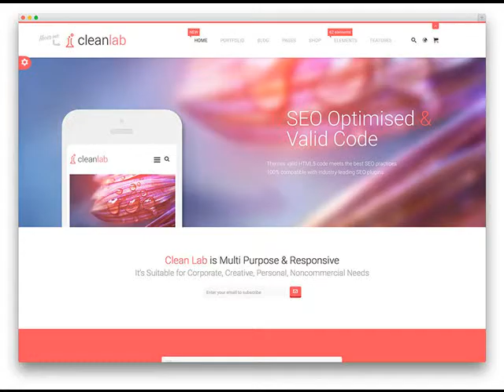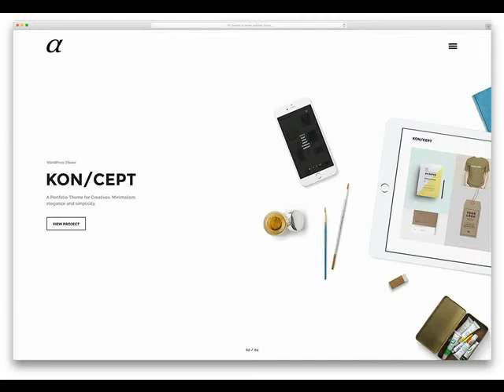How Much Does A Website For A Startup Cost in Kearny AZ .mp4